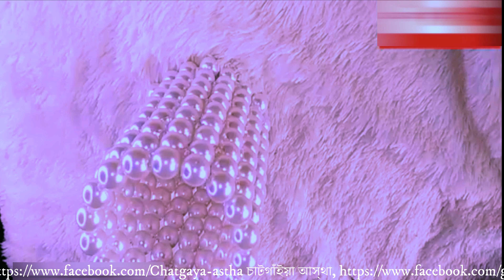Make Easy Beaded New Round Bag Tutorial | DIY | Origami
Things You Need -Buy This- Thread 80 no, 8 No White Diamond Bead ,Crystal /Pony Beads (6 x 9mm)(Red,Blue,White,Green,Black,Yellow,Purple,etc), Scissors
Easy art n craft

Groups.

Handicraft is a type of craft where people make things using only their hands or basic tools. The items are usually decorative and have a particular use. Usually the term refers to traditional methods of making things. However, due to the great demand for handicrafts the quality of the products got worse day by day. The products started to look cheap so that people lost their interest in these articles. Handicrafts were looked upon as "shoddy -goods".A handicraft, sometimes more precisely expressed as artisanal handicraft or handmade, is any of a wide variety of types of work where useful and decorative objects are made completely by hand or by using only simple tools. It is a traditional main sector of craft, and applies to a wide range of creative and design activities that are related to making things with one's hands and skill, including work with textiles, moldable and rigid materials, paper, plant fibers, etc.
All Kind Of Crystal Beads
You Can make EASY HANDiCRAFTS In Home,Like Crystal Orange, Apple, Pineapple, Guava, Grapes, Fruits Basket, Bag, Ladies Purse, Guitar, Ball, Tissue Box, Table Mat, Necklace, Ring, Earring, Bracelet, Hairband ETC.

EASY HANDiCRAFTs
      Good Luck
       ZY Tutorial